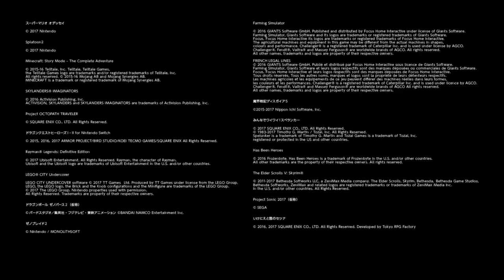The Switch Is Now 1 Year Old. Thanks For Being Great, Nintendo.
Additional Information:

Remastered - Nintendo Switch Presentation Software Line up Video Music Extended

DOOM On Switch Gameplay

Wolfenstein 2 Nintendo Switch Expectations

5 Minutes of Skyrim Nintendo Switch Gameplay - PAX 2017